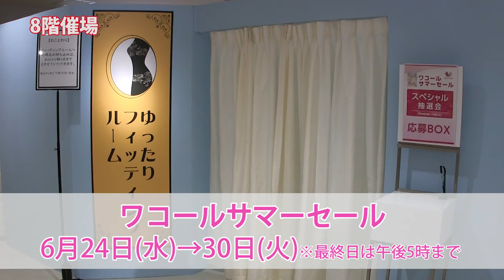【博多阪急】ワコールサマーセール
ワコールサマーセール
◎6月24日（水）～6月30日（火）  催し最終日は午後5時終了
◎8階 催場
ブラジャー・ショーツといったインナーはもちろんルームウエアまで、夏に向けてのアイテムがお買得！

夏にうれしいアイテムを取り揃えて、年2回のワコールセールを満を持して開催！今回のワコールセールは、“脇スッキリブラ”や“ふっくら谷間ブラ”など女性にうれしい機能ブラ、これからの季節におすすめの快適インナーや人気のナイトウエアが登場するなど、ますます品揃えが充実しました！

バリエーション豊富にご用意した商品を、大好評のゆったりフィッティングで広々快適にお選びいただけるこの機会に、ぜひご来店くださいませ。

期間中、ワコールサマーセールにて税込5,400円以上お買上げの方は、抽選で20組40名様に福岡ソフトバンクホークス戦の内野入場引換券が当たる抽選会にご参加いただけます。
※観戦日は指定いただけません。